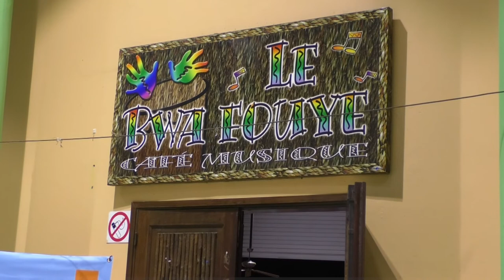Des voix d'Outre-Mer à l'opéra